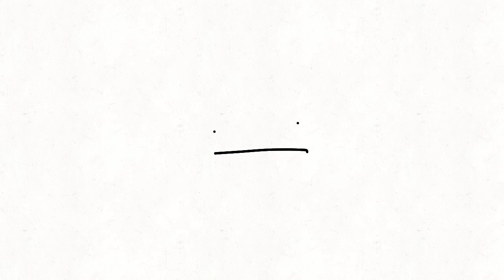white board in description